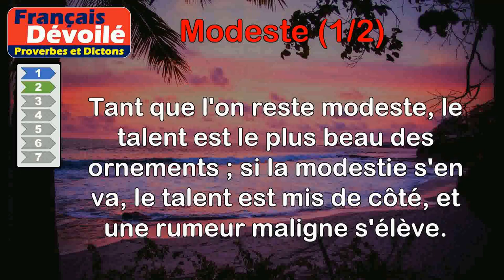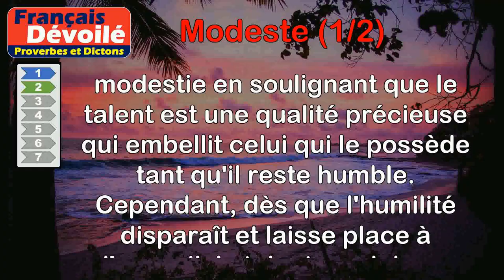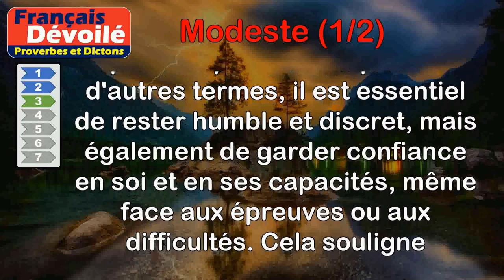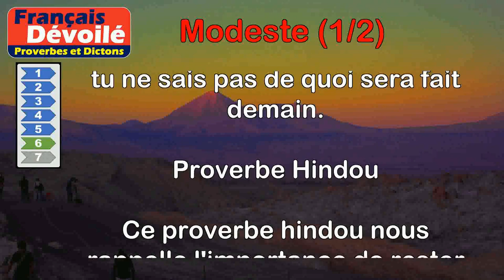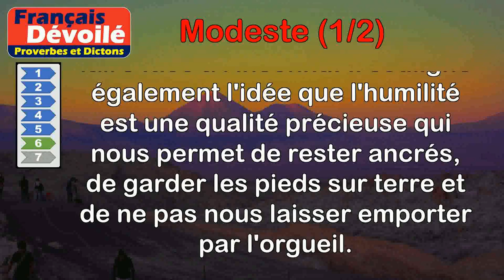Proverbes - Modeste (1 de 2)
00:00 Introduction
00:08 Proverbe Français - L'amour est plus modeste que le commun bien.
00:43 Proverbe Tibétain - Tant que l'on reste modeste, le talent est le plus beau des ornements ; si la modestie s'en va, le talent est mis de côté, et une rumeur maligne s'élève.
01:34 Proverbe Français - Sois toujours modeste, mais jamais humble dans le revers.
02:18 Proverbe Chinois - Un brave ne craint pas d'être de condition modeste.
03:00 Proverbe Chinois - Lorsque le Prince est modeste, le peuple devient honnête.
03:42 Proverbe Hindou - Sois toujours humble et modeste, tu ne sais pas de quoi sera fait demain.
04:28 Proverbe Hindou - Le langage d'un homme modeste donne du lustre à la vérité.